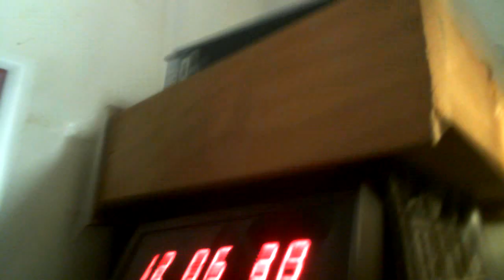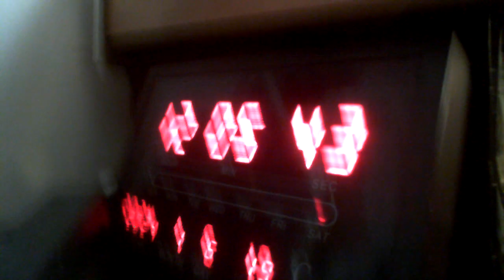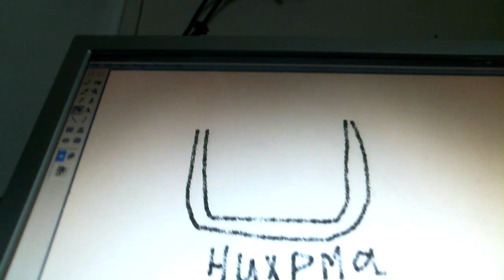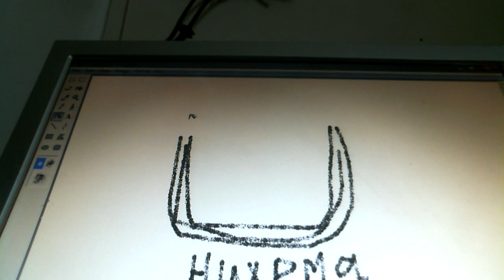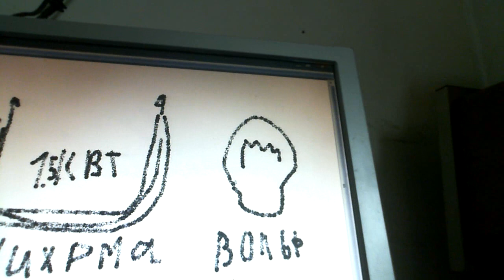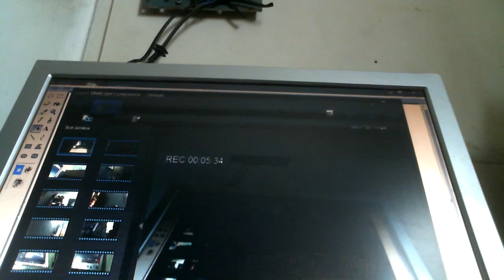Мини печь 2 ч для обогрева КПД 1000%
Помогите каналу

Увеличили размер прогреваемого поля повысилась теплоотдача